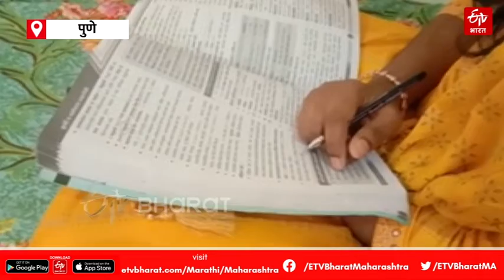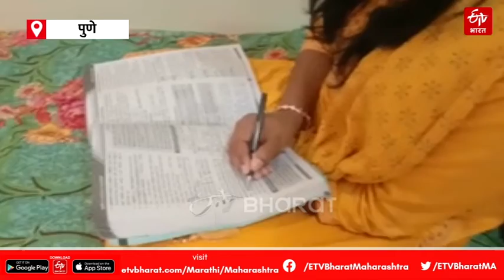MPSC Result : सुंदरी एस.बी बनली महाराष्ट्रातील पहिली अनाथ पोलीस उपनिरीक्षक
MPSC Result : अनाथ असल्याने ज्या संस्थेत ती मोठी झाली त्या संस्थेच नावच सुंदरी आडनाव म्हणून लावते. सुंदरी संपर्क बालग्राम असे ती पूर्ण नाव लावते. आणि शेवटपर्यंत हेच नाव लावणार असल्याचे सुंदरी सांगते. बालपणीच आई-वडिलांचे छत्र हरवले. आणि वयाच्या अवघ्या तिसऱ्या वर्षी अनाथ मुलं सुंदरी हिला मानखुर्द संस्थेत सोडलं जात.